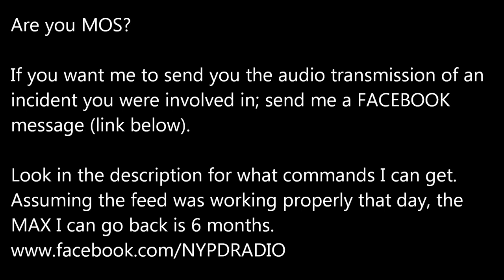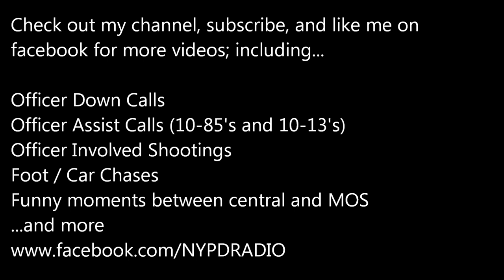LISTEN: NYPD response to Times Square Incident 5/18/17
This is the NYPD response to a car hitting at least 30 people in Times Square on 5/18/17 from the 17th, Midtown North and South Pcts